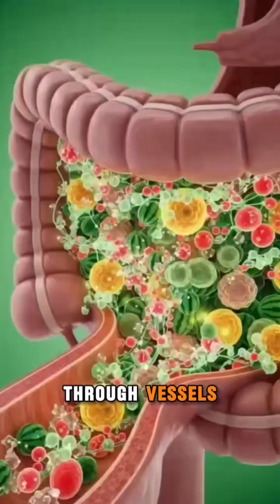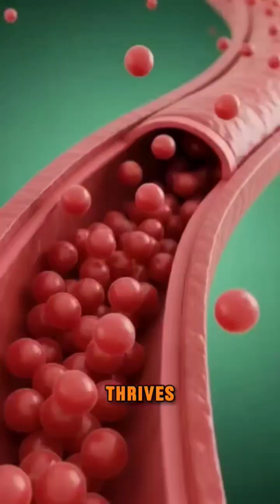anatomy facts humanbody health 3danimation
nbody#Endoscopy​ StomachAnatomy​ Microvasculature​ HumanBiology​ MedicalEducation​ DigestiveHealth​ Anatomy​ Physiology​